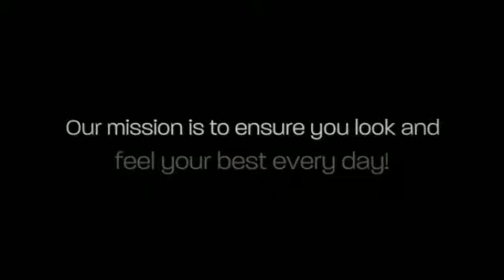Pigmenta Permanent Cosmetics